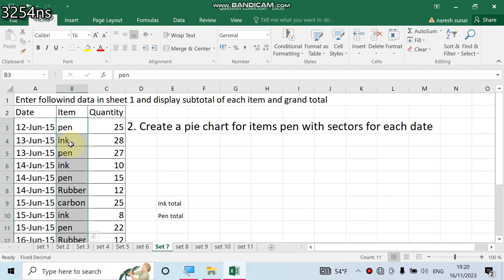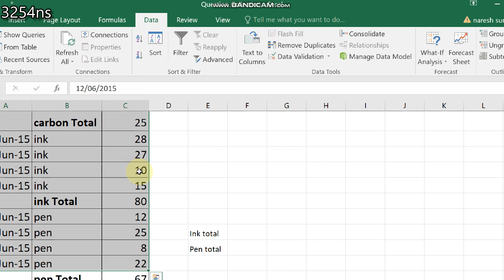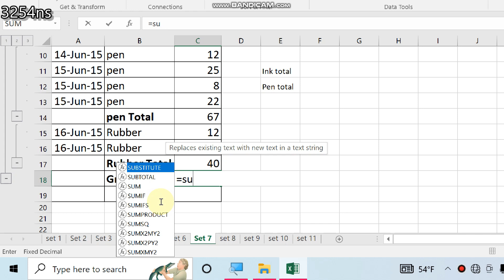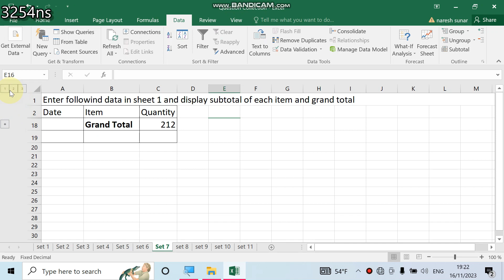Excel set 6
Excel computer operator practical set 6